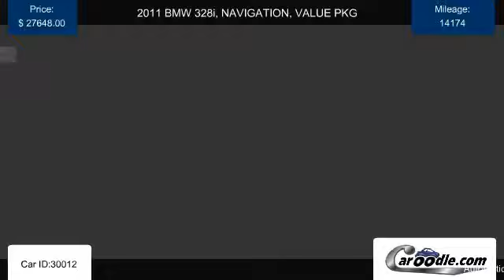Used 2011 BMW 328i, NAVIGATION, VALUE PKG in Vista, CA